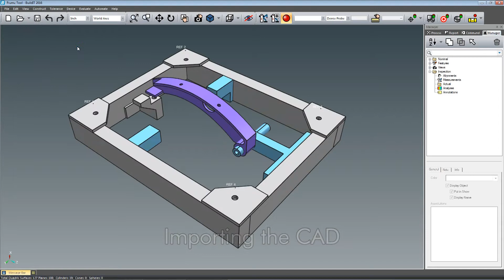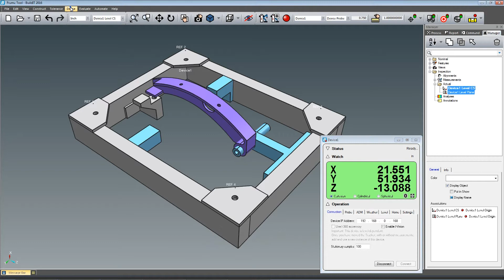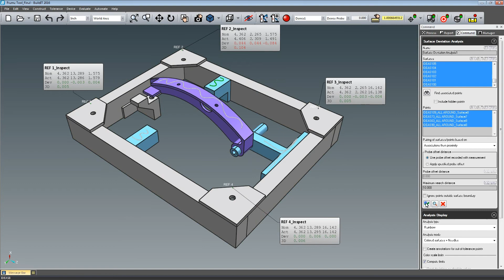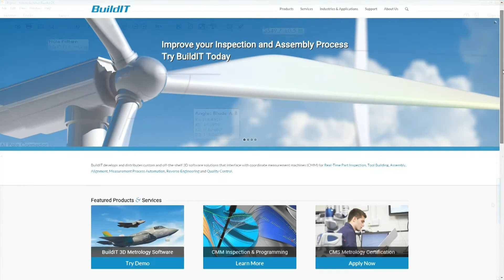Jig, Tool Building and Assembly using BuildIT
Metrology assisted assembly, as well as jig and tool building, are used extensively in the aerospace and automotive industries. BuildIT can help streamline these workflows by offering all of the necessary tools:
- real-time inspection capabilities,
- network bundling for large part inspection
- and flexible reporting tools.